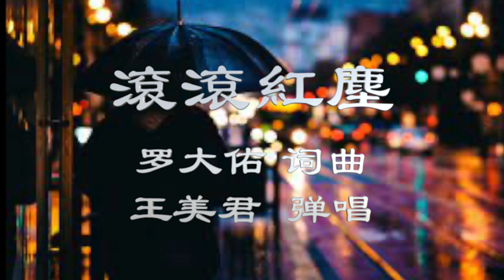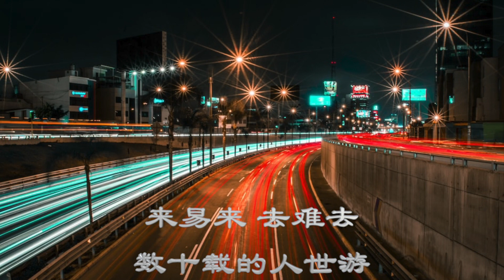歌曲《滾滾紅塵》 罗大佑 词曲 王美君 弹唱 淋漓尽致地表达了滚滚红尘中的无奈和眷恋之情。